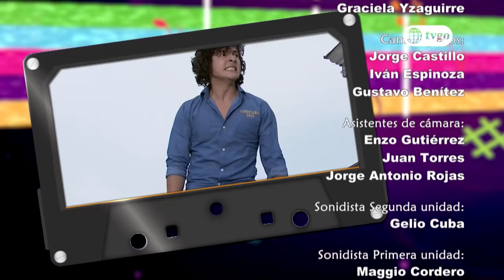Cumbia Pop 19/03/2018 - Cap 55 - 5/5